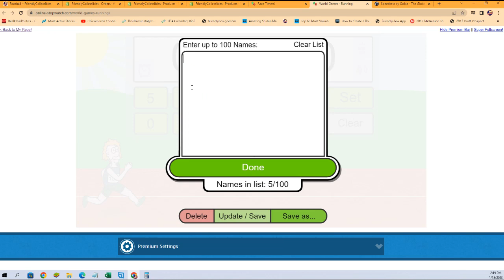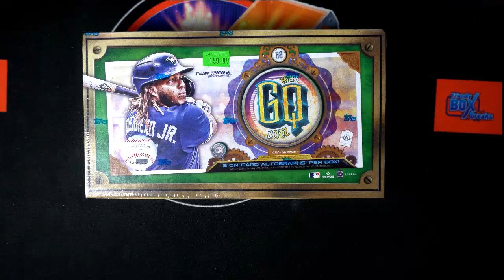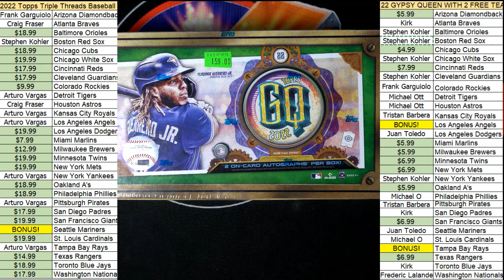2022 Topps Gypsy Queen Baseball FILLER ID 22TOPSGQPYT401